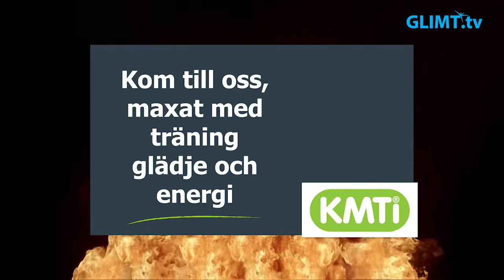Ida Holm, matchens lirare mot Kärra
Onsdagen den 14 mars mötte IF Hellton Kärra i sista hemmamatchen för säsongen i damernas handbollsallsvenska. Ida Holm gjorde 7 mål och var en avgörande spelare för Helltons vinst.